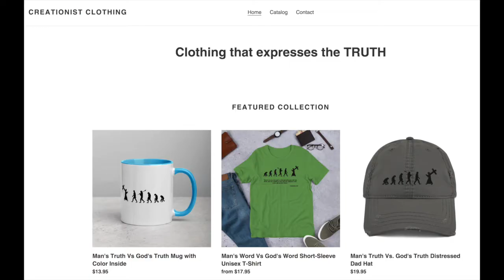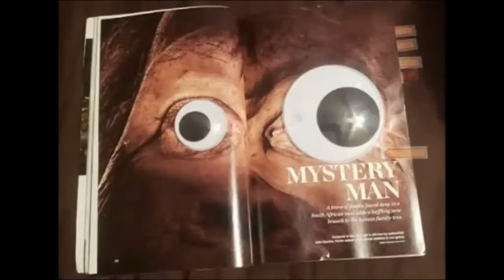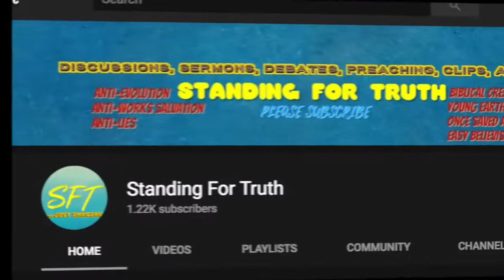Kent Hovind Exposes the Evolutionism Toolbox